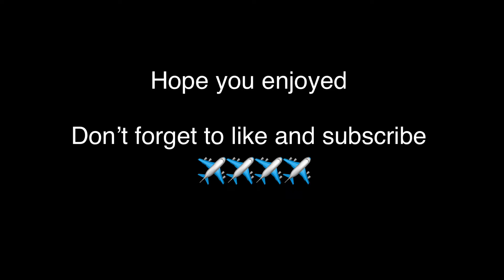( MAN CITY OWNERS ON BOARD! ) M-CITY CITATION 550 ARRIVES AT MANCHESTER AIRPORT | 26/11/19|22/12/19